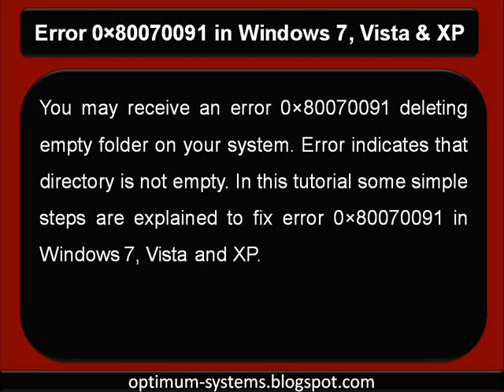Fix Error 0×80070091 in Windows 7, Vista & XP